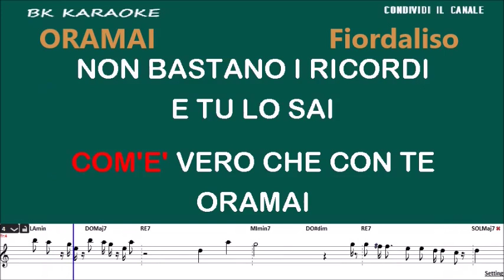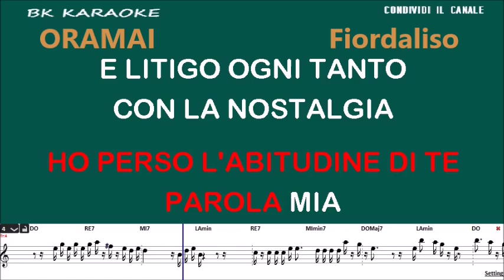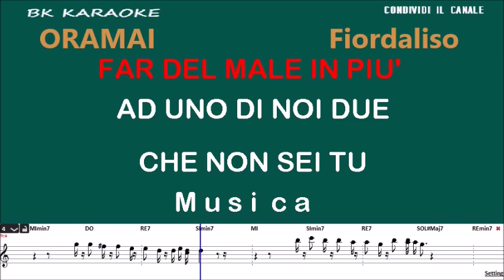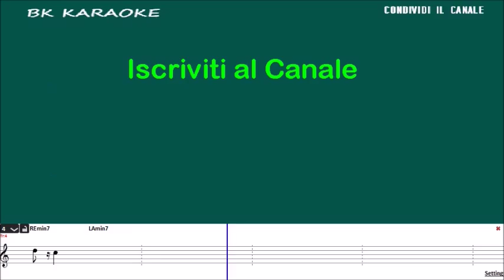ORAMAI Fiordaliso Karaoke - Tono Originale - Strumentale/Testo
SANREMO 1983
Testo
A parte il fatto che ti voglio ancora bene
Ho un maledetto orgoglio da difendere
E pensa che figura ci farei... cercarti io
Magari penseresti che mi sto arrendendo
Ma è vero com'è vero che con te
Oramai
Non bastano i ricordi e tu lo sai
Sarebbe come far del male in più
Ad uno di noi due che non sei tu
Oramai
Il cielo si è strappato su di noi
Raccogli le mie stelle le offro io
A chi si sta prendendo il posto mio
E strappo come un calendario i giorni della vita
Tra vecchi amici e solitudine
Ho perso, l'abitudine di te
Parola mia
E litigo ogni tanto con la nostalgia
Se è lei che vince sono affari miei
Ma
Oramai
Ho fatto un patto coi pensieri miei
Di non amarti neanche se tu vuoi
Se ci riuscissi giuro
Lo farei
Fonte: Musixmatch
Compositori: Salvatore De Pasquale / Angelo Valsiglio / Claudio Fontana
Testo di Oramai © Warner Chappell Music Italiana Srl